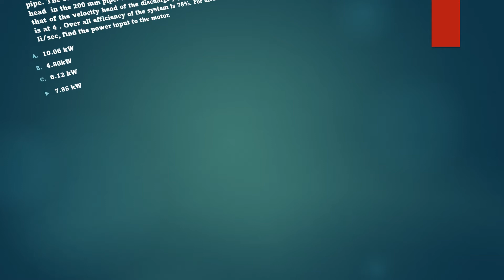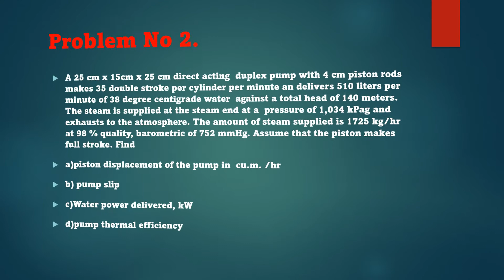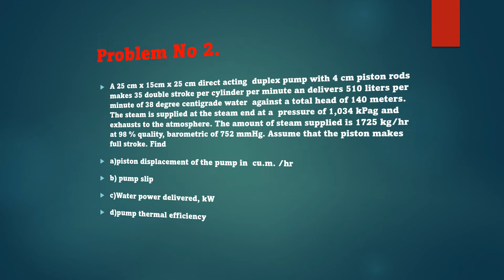ProfCharlton conducts Midterm Exam in Fluid Machinery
This  is a video about a  midterm exam Questionnaire in Fluid Machinery.